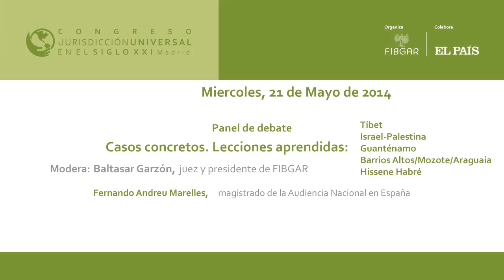Fernando Andreu Merelles, magistrado de la Audiencia Nacional en España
Intervención de Fernando Andreu Merelles, magistrado de la Audiencia Nacional en España, en el Panel de debate: "Casos concretos. Lecciones aprendidas: Tíbet, Israel-Palestina, Guantánamo, Barrios Altos/Mozote/Araguaia, Hissène Habré" en la segunda jornada del Congreso Jurisdicción Universal en el Siglo XXI, organizado por la Fundación Internacional Baltasar Garzón (FIBGAR)